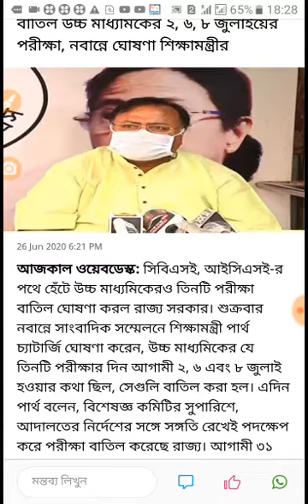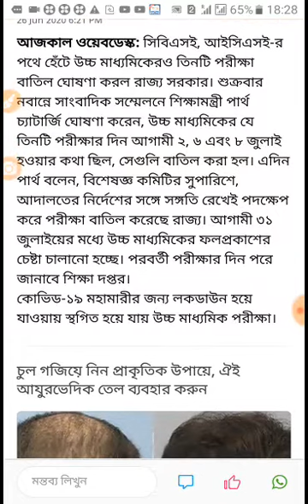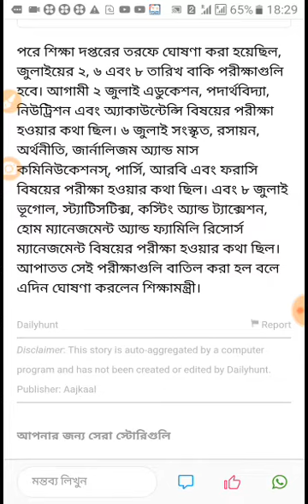উচ্চমাধ্যমিক নিয়ে শিক্ষামন্তীর বিরাট ঘোষনা